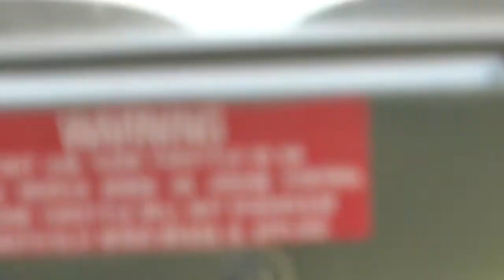The joy of losing.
Winning isn't everything, especially at the Capstone Training Event. Mountain Home Air Force Base Security Forces brought Airman First Class Justin Carnahan along while they had some fun on the range.